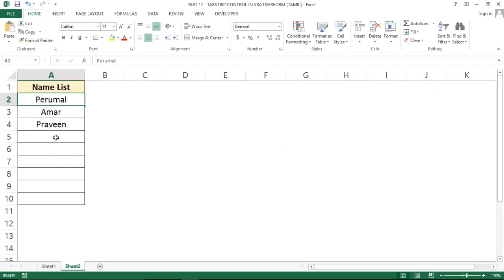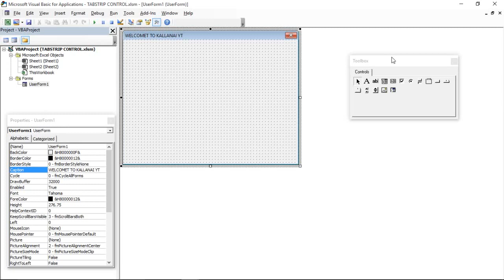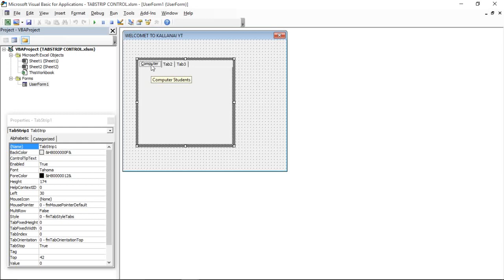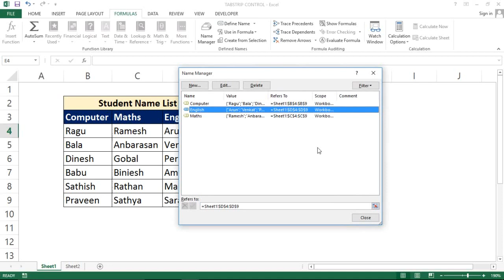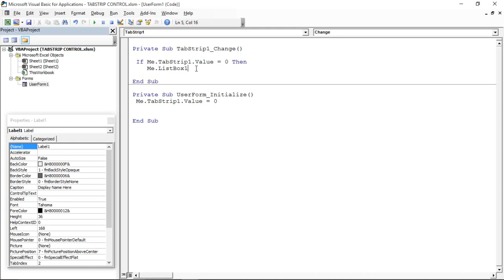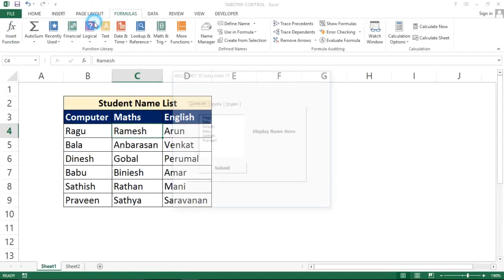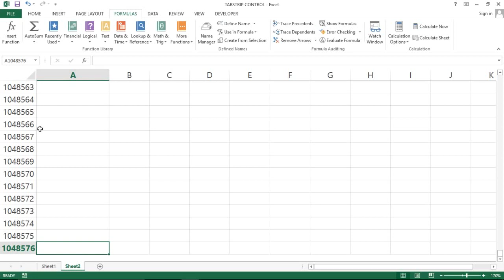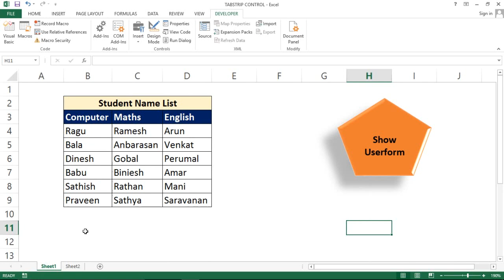PART 12 - TABSTRIP CONTROL IN VBA USERFORM (TAMIL) | Kallanai YT